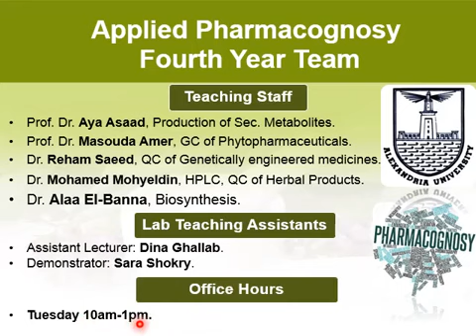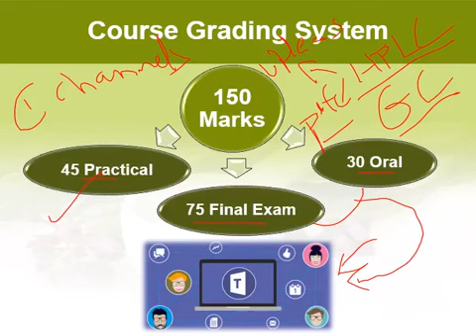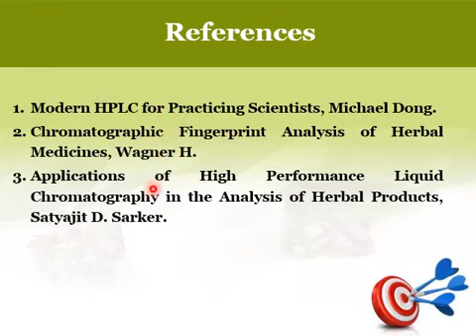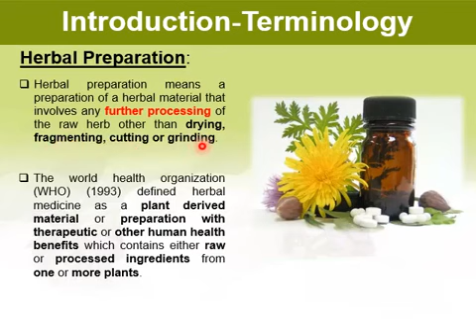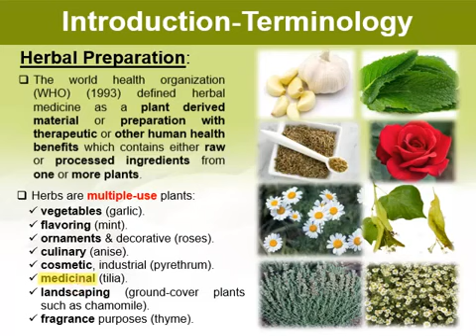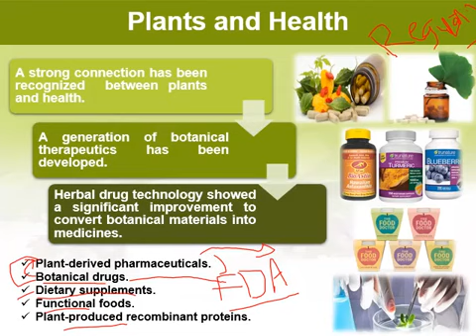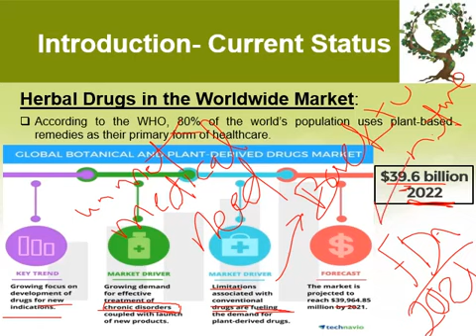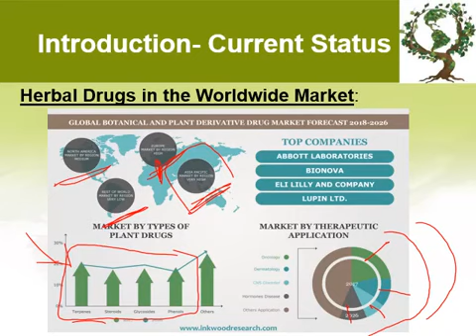Applied - introduction to applications of Chromatographic Techniques I منهج صيدله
التصور العام أو النظرة من فوق لأي حاجة بتديها حجمها الحقيقي وفي الفيديو ده هنبص سوا علي مادة التوجية الصيدلي في اول ترم كلية صيدلة عشان نكون مقسمينها كويس في دماغنا قبل ما نذاكر ونعرف نربط الحاجات ببعضها.
هتلاقي في الفيديو ده تقسيم منهج التوجية بشكل عام

botany |  organic chemistry | بوتني | البوتاني | مواد كلية صيدلة صيدله | الكيميا | عضوية | كيميا تحليلية | التحليلية | طرق للمذاكرة| pharmacology | شرح مادة كيميا عضوية | شرح مواد صيدلة | صيدلة المنصورة | اورجانيك
مواد كلية صيدلة | تنسيق كلية صيدلة | analytical chemistry